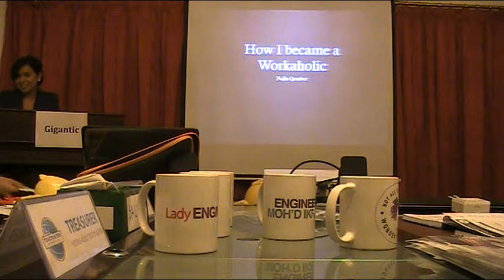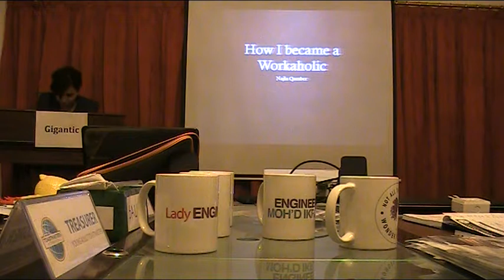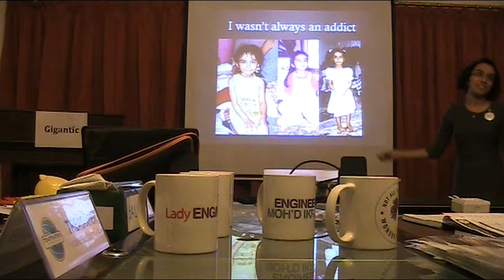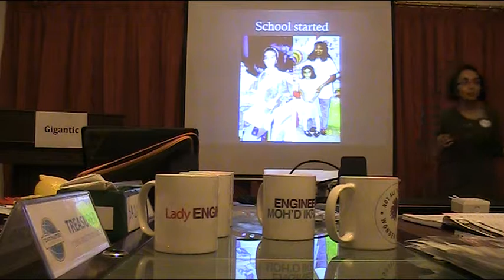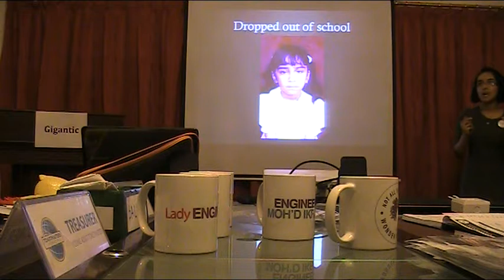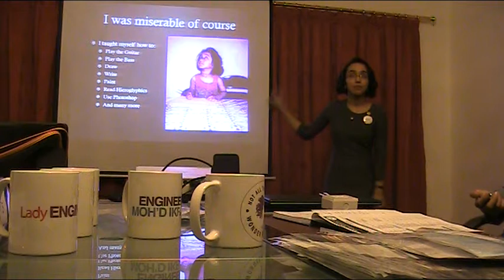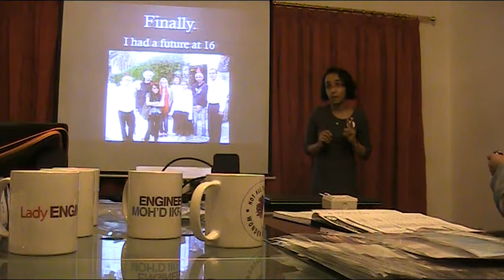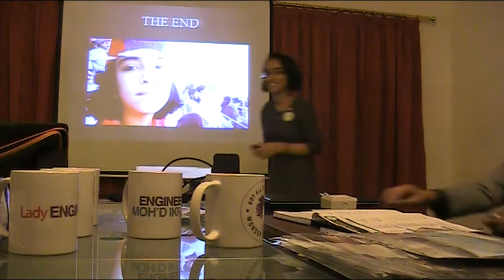Young Adult Toastmasters Club - 65 - CCP8 - How I became a Workaholic - Najla Speech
Young Adult Toastmasters Club
Meeting No. 65
CCP8 - Get Comfortable with Visual Aids
How I became a Workaholic
TM Najla Qamber